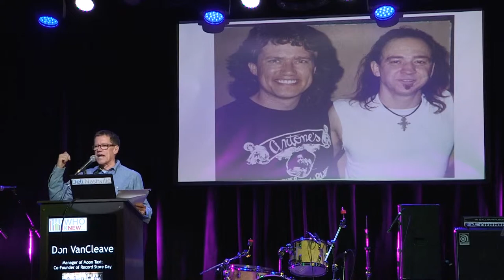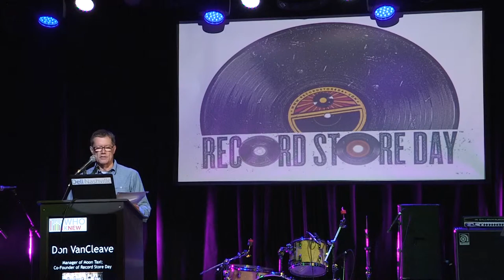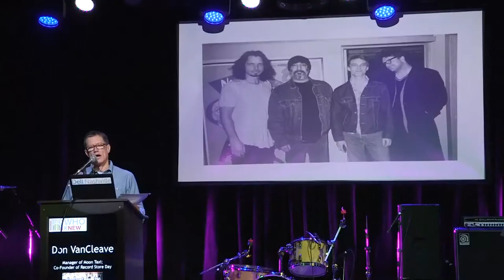Don VanCleave Talk | WHO KNEW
Don VanCleave talking at WHO KNEW about being the manager of Moon Taxi.  He also co-founded Record Store Day for the music industry.

Official Site /